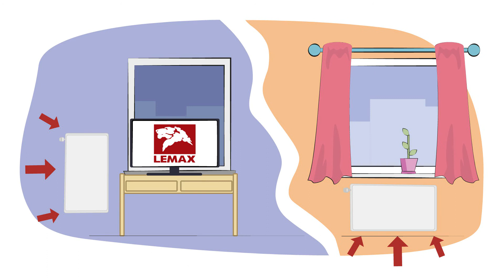Радиаторы отопления Lemax Premium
Радиаторы – неотъемлемая часть отопительной системы каждого дома. От качества данного оборудования и надежности всей системы напрямую зависит комфорт и безопасность жилища. Покупка котла отопления и радиаторов «Лемакс» – оптимальное комплексное решение, гарантирующее высокую эффективность и надежность. Кроме того, современные радиаторы Lemax Premium могут служить не только обогревательным элементом, но и украшением помещения.

Основные преимущества радиаторов «Лемакс»:

- универсальность: на заводе «Лемакс» выпускают радиаторы с нижним и боковым подключением, горизонтальные и вертикальные модели, способные разместиться в любом помещении;
- экономичность: радиаторы «Лемакс» эффективно отапливают дом с использованием небольшого количества теплоносителя;
- долговечность: радиаторы Lemax Premium подвергаются тщательной проверке, надежность соединения швов проверяют под давлением, превышающем максимальное рабочее в 1,5 раза;
- безопасность: отопительные приборы таганрогского завода отличаются высокой толщиной стали, они соответствуют самым строгим российским и европейским стандартам;
- повышенная степень энергоэффективности: для изготовления радиаторов «Лемакс» серии Premium используется сталь лучших российских производителей, кроме того, изделия подвергаются антикоррозийной обработке;
- автономность: особенности конструкции оборудования обеспечивают низкую тепловую инерционность системы, проще говоря, радиаторы способны быстро разогревать помещение и, при необходимости, так же быстро остывать после выключения;
- эстетичность: завод «Лемакс» выпускает гигиенические радиаторы, выполненные в классическом дизайне и белом цветовом исполнении, а также декоративные радиаторы, которые легко можно окрасить в нужный цвет, а потому они идеально впишутся в любой интерьер.

Еще одним немаловажным плюсом радиаторов «Лемакс» является их конкурентная цена. Благодаря тому, что данное оборудование производится в России, оно отличается доступной стоимостью и высоким качеством. Кроме того, оно учитывает российские климатические реалии.

Если вам нужны надежные, долговечные и не дорогие радиаторы отопления, то вам - в «Лемакс»! Выбрать подходящую модель радиатора, в зависимости от параметров конкретного помещения, можно онлайн с помощью фильтра на сайте

Мы ведем клиентоориентированную политику и всегда готовы к конструктивному диалогу. Вы можете следить за нашей деятельностью, вся информация доступна на наших ресурсах: